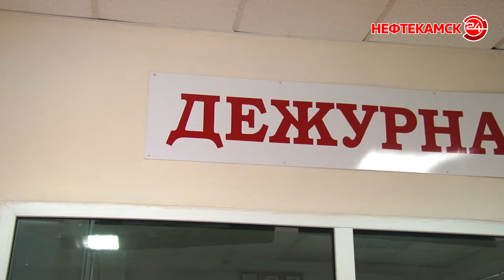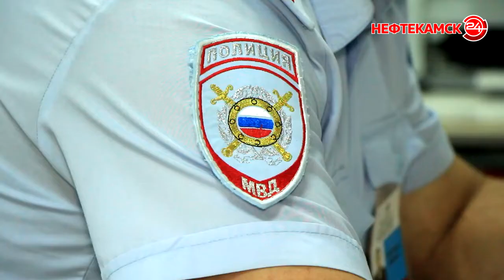Сводка УВД за минувшую неделю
И вновь мошенничества. Молодой житель Нефтекамска перевел злоумышленникам 7 тысяч рублей, пытаясь заработать «легкие деньги», а 76-летняя пенсионерка лишилась своих накоплений в попытке продать гараж. Об этом нам рассказали в Отделе полиции. Подробности далее.